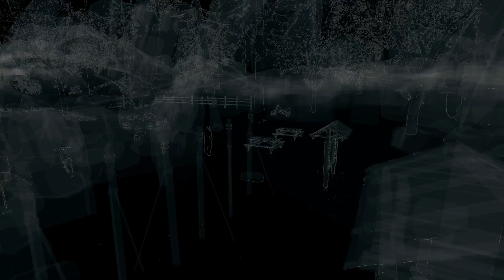Watch Dogs Walkhrough Part 28 - A Pit of Paranoia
Watch Dogs Walkthrough Part 28 - Watch Dogs Gameplay. This Walkthorugh will have all missions, Acts, and more!

Watch Dogs Walkthrough Part 28 - A Pit of Paranoia